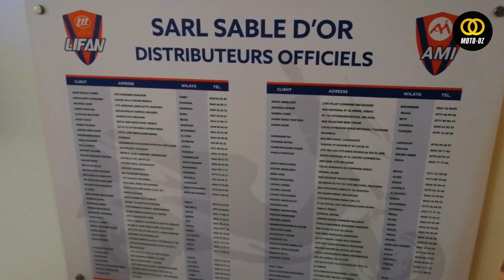جديد | LIFAN 2019 [Nouveautés]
Algérie | LIFAN | الجزائر
 منتجات جديدة 2019 - سكوتر ودراجة نارية ليفان

- Voir tous nos essais : انظر جميع الاختبارات
- Découvrir tous nos interviews : اكتشف كل المقابلات

** سكوتر ودراجة نارية ليفان
Modèle
النوع
TB 150,
SIENNA 150,
A8 150,
Z2 200,